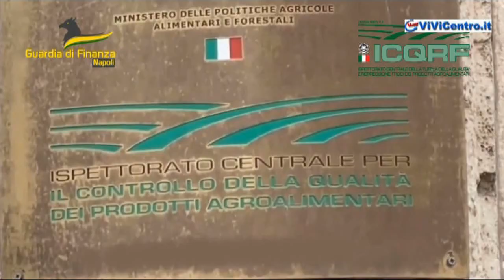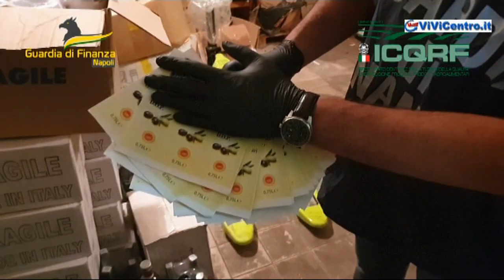Operazione anti frode della Guardia di Finanza di Napoli, 16 Marzo 2023